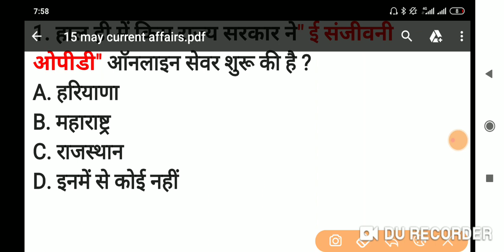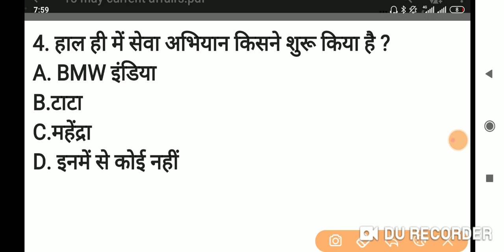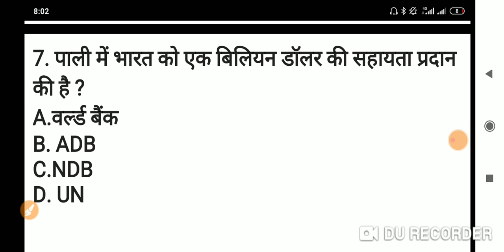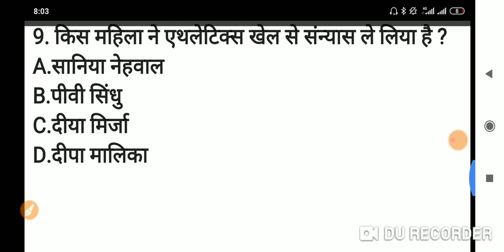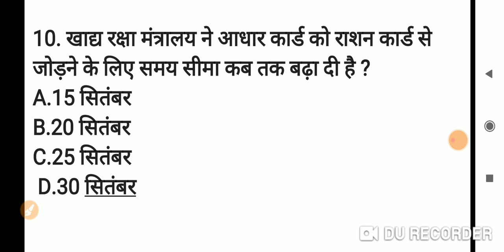15 MAY CURRENT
15 मई करंट अफेयर्स प्रमुख व्यक्ति रोचक जानकारी एवं देश विदेश की करंट अपडेट